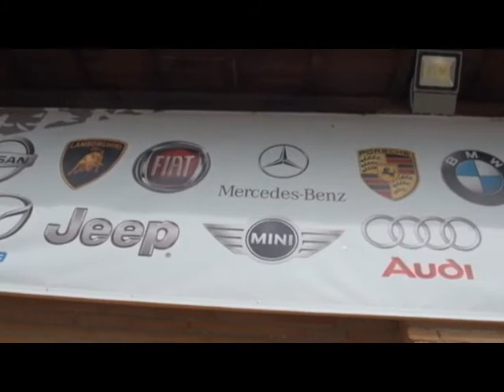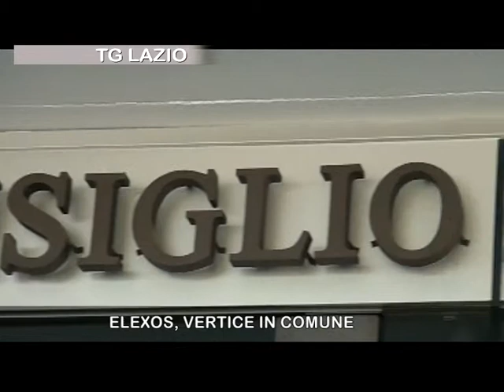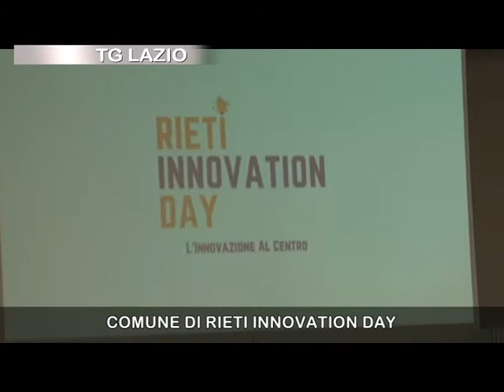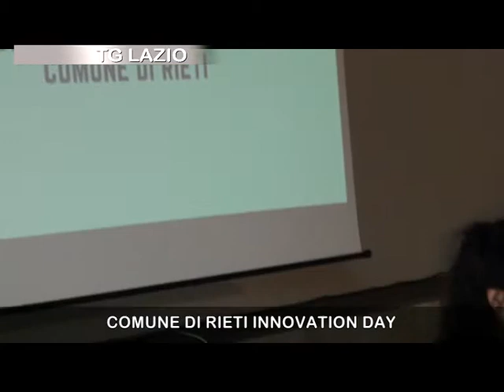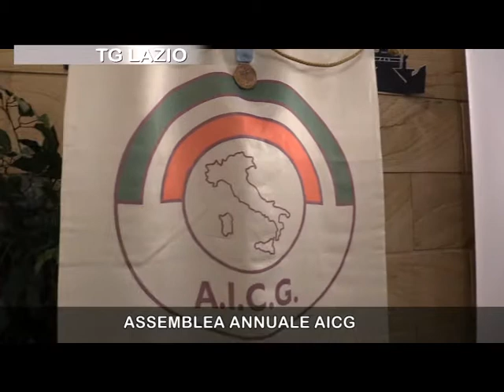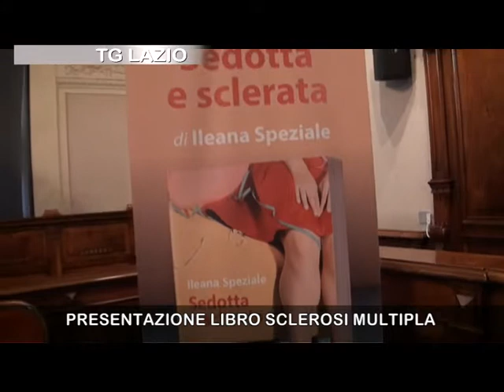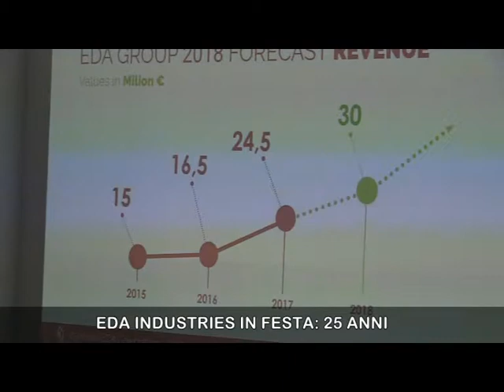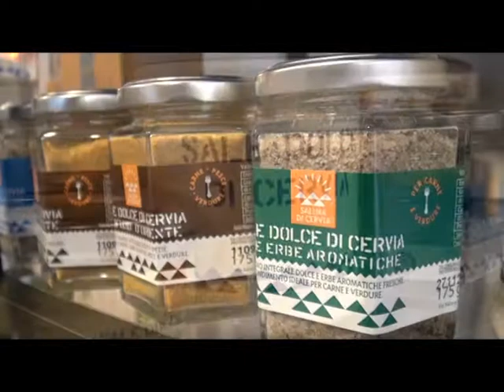TG LAZIO "START 818"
Gli ultimi aggiornamenti: Il caso Elexos in Comune a Rieti; La consegna del libro "Amatrice, il profumo della sua terra" a Conte e a Zingaretti. Start 818 Rieti.